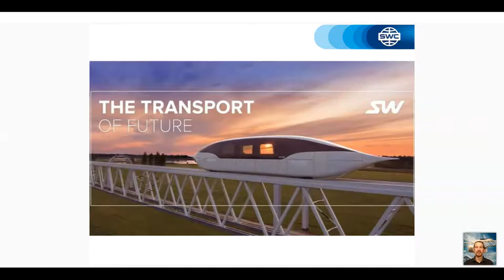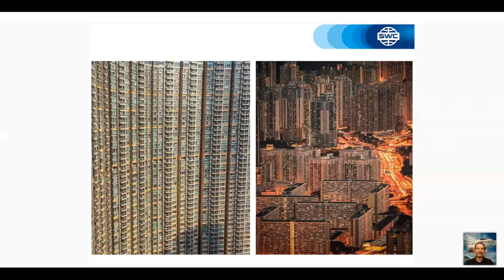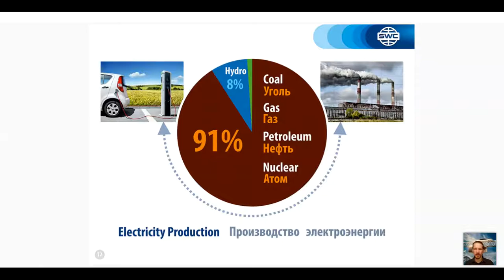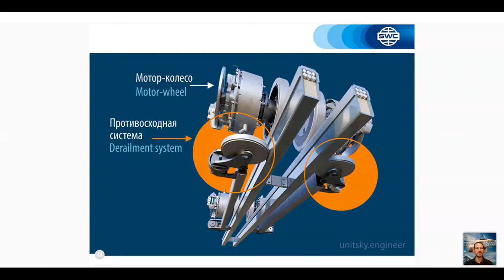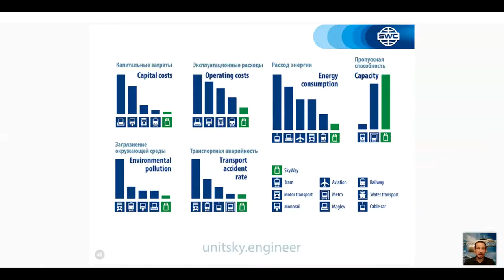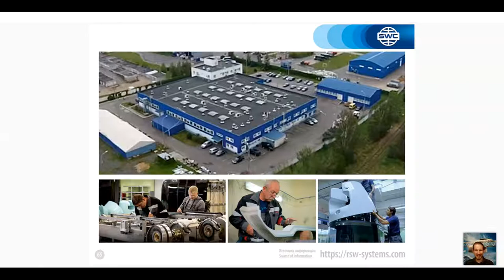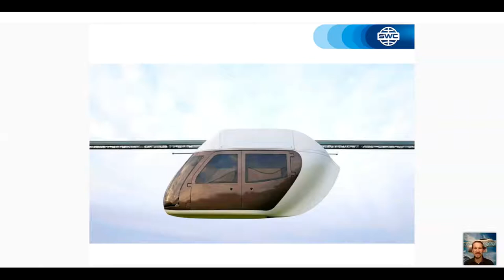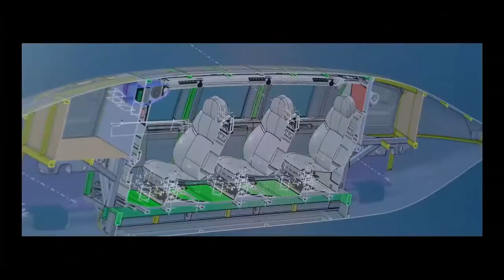Россия. Вебинар от 30.03.2021. Презентация технологии.